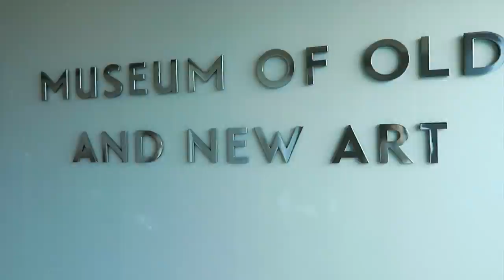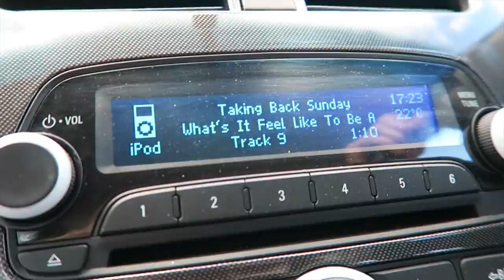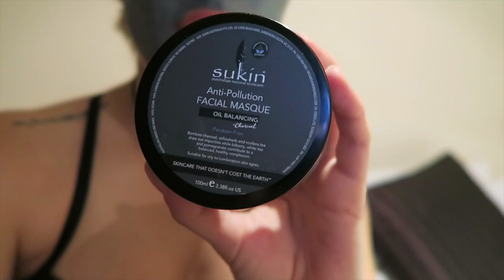Tasmania- Road Trip, MONA and a PENGUIN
» the next chapter of our Tasmanian Adventures :) enjoy!!

We primarily film on a Canon G7x
If there is drone footage it's on a DJI Phantom 3
Steady Cam footage is on a DJI Osmo
Underwater/ Fish eye shots are on a GoPro hero 4

xx